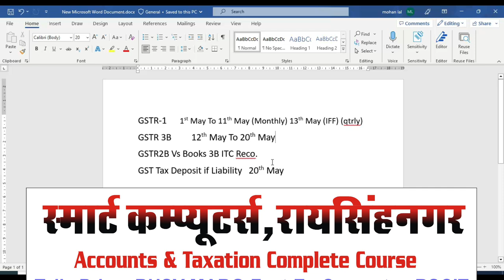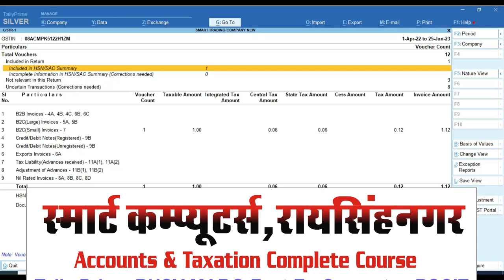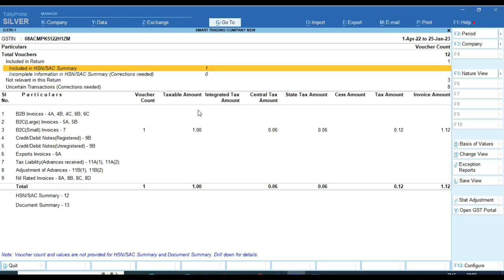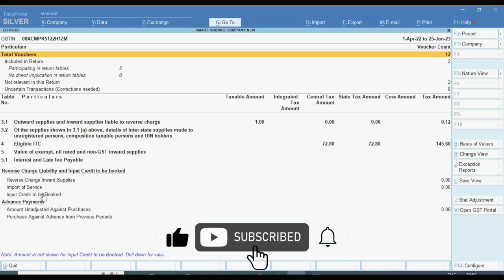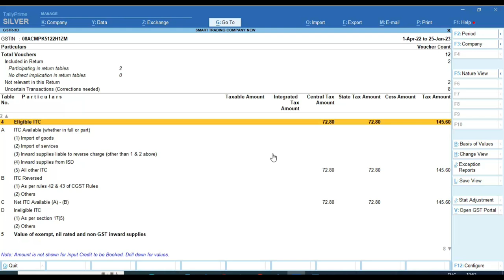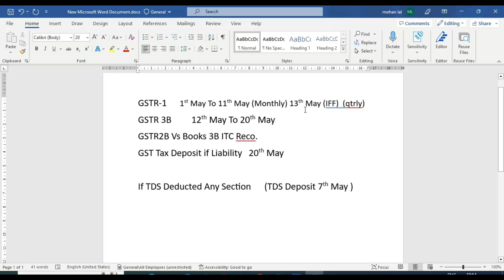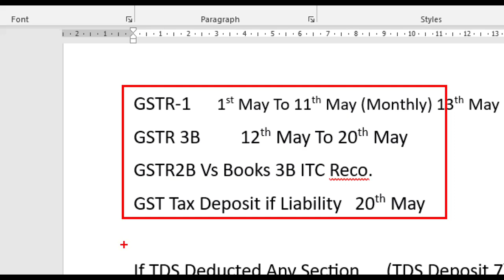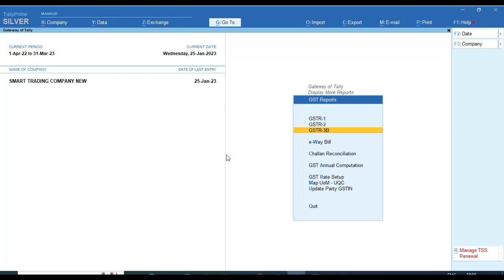New Financial Year 2023-24 Accounting in Tally Prime | April 2023 Accounts in Tally Prime